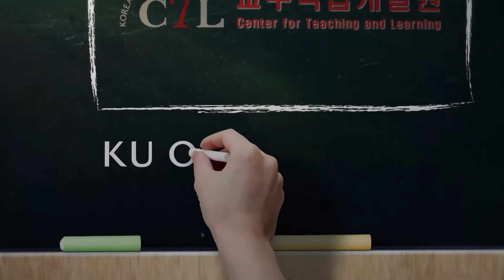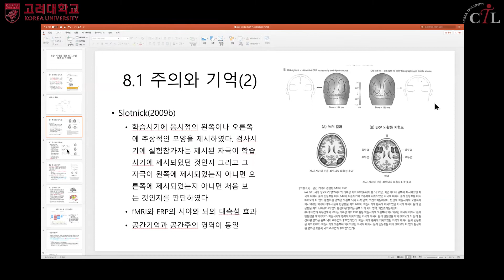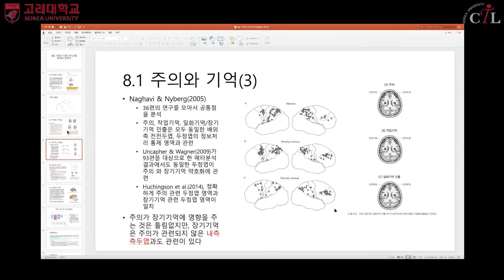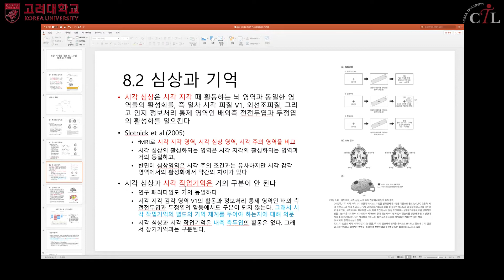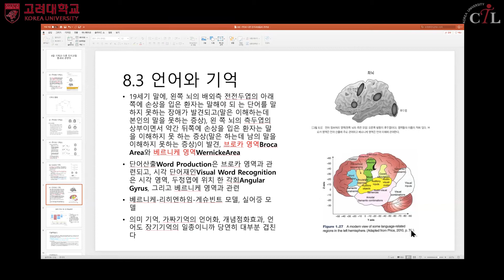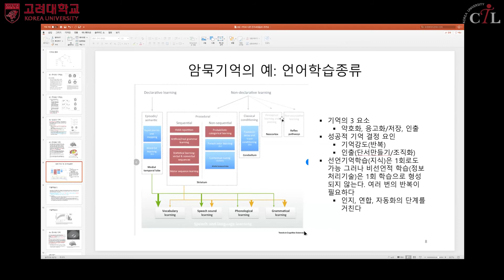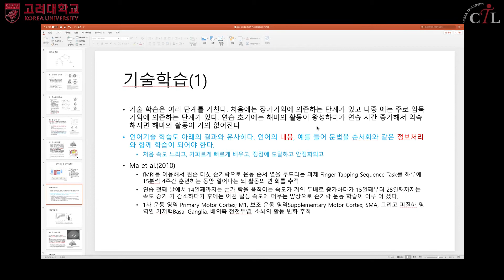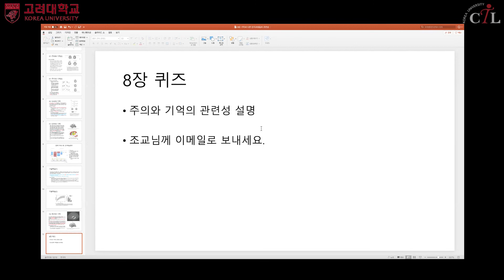[KUOCW] 남기춘 기억심리학 12주차 2차시(210521)